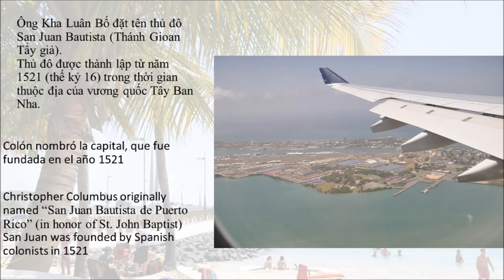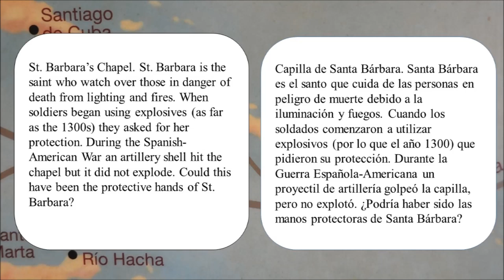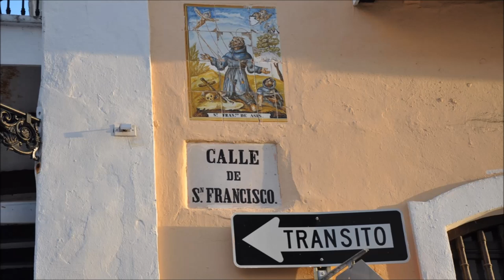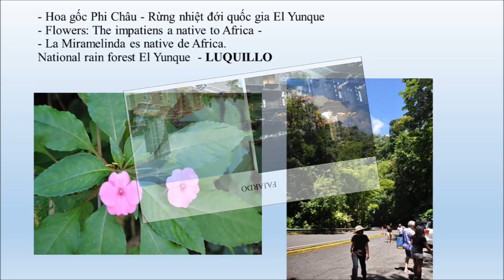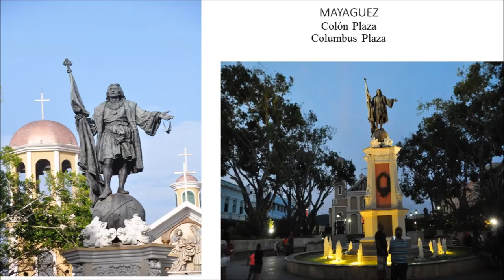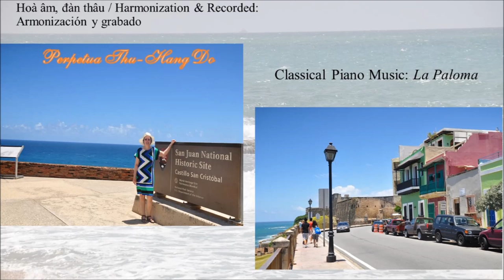Scenery 35-Puerto Rico (1) -Liên khúc 20/ Spanish Medley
Scenery 35- Gồm cảnh đẹp tại PUERTO RICO trong vài chuyến về thăm quê của người bạn bản xứ; Liên khúc 20 hoà hợp với "Piano Classique".